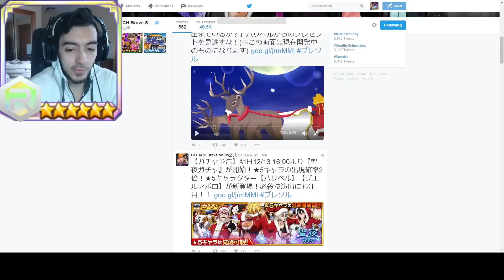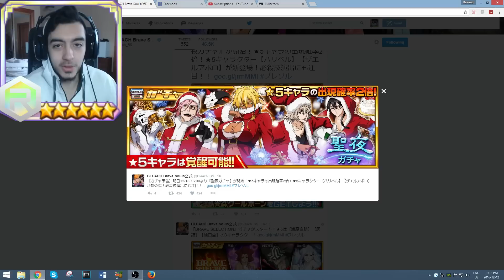Bleach Brave Souls News - New Christmas Event, Gacha, 5★ Xmas Ticket , Reaction